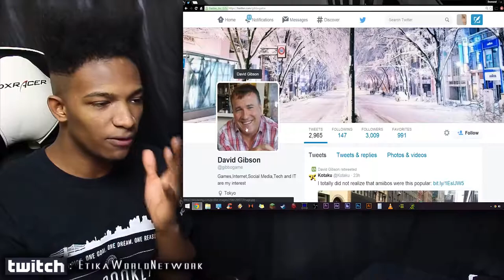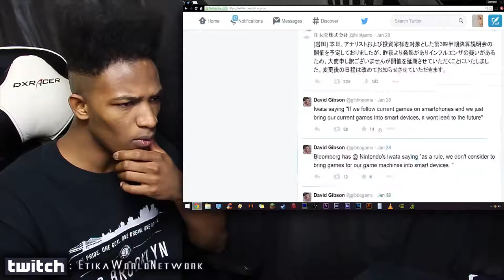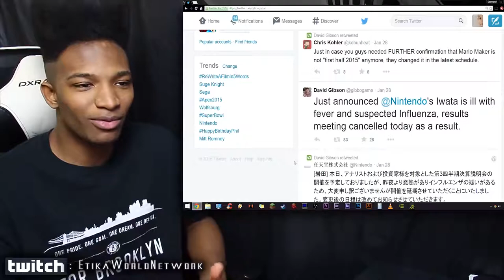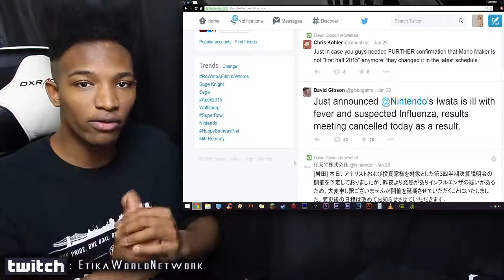President Iwata of Nintendo is Sick with Influenza. Nintendo Cancels Meetings and Posts About It.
Original Upload Date: January 31st, 2015